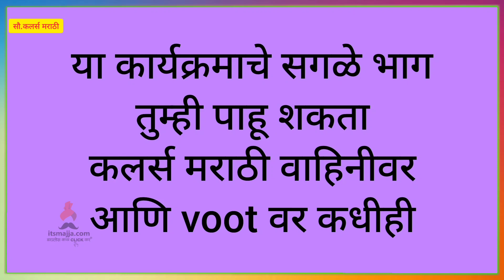Jeev Maza Gunatala | 9th July Episode Highlight | Colors Marathi | Itsmajja